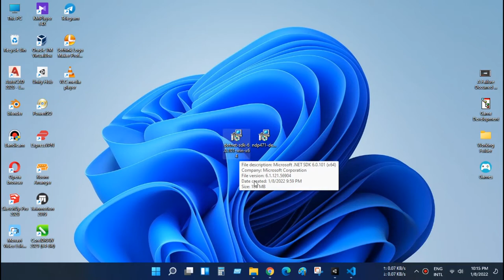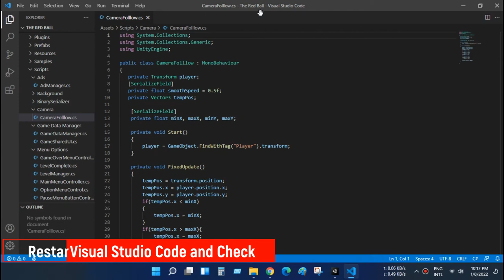How to Fix The .NET Core SDK cannot be located. .NET Core debugging will not be enabled. | VS Code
Today we will fix the .NET Core missing problem of Visual Studio Code. It happened when we installed C# Extension on Visual Studio Code this Error message appeared " The .NET Core SDK cannot be located. .NET Core debugging will not be enabled. Make sure the .NET Core SDK is installed and is on the path."